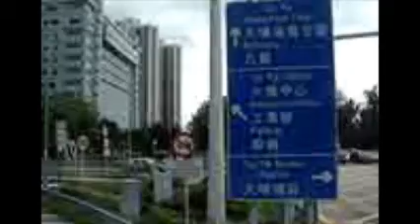Hong Kong Bus KMB 九龍巴士 AVBWU138 @ 75X Volvo B9TL 九龍城碼頭 大埔（富善）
九龍巴士（九巴）富豪B9TL行走75X線
日期：2017年6月18日父親節
時間：下午2時30分
型號：富豪B9TL 配Wright Eclipse Gemini 2車身
車隊號碼：AVBWU138
車牌號碼：PX5598
目的地：九龍城碼頭 大埔（富善）

Kowloon bus (KMB) Regal B9TL walk 75X line
Date: June 18, 2017 Father's Day
Model: Regal B9TL with Wright Eclipse Gemini 2 body
Fleet number: AVBWU138
License plate number: PX5598
Destination: Kowloon City Terminal Tai Po (Fu Shan)

本片版權屬Chung hei fu擁有, 如需使用作公開或私人用途, 請先得chung hei fu同意和批准, 違者必究.
You are not allowed to make use of this video without chung hei fus agreement and permission.